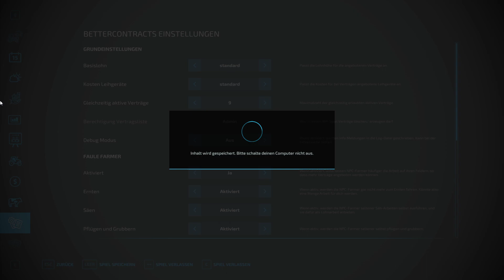LS22/SP: NF 4fach V2.7 #480 - Heute gibt es die neue Map! - deutsch